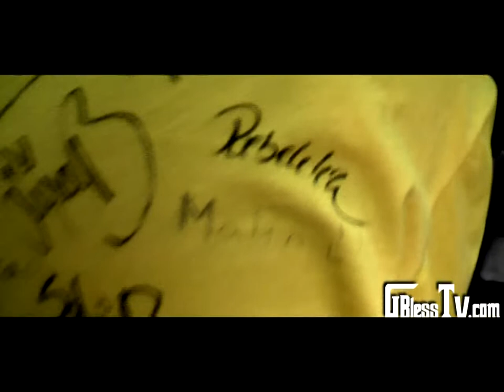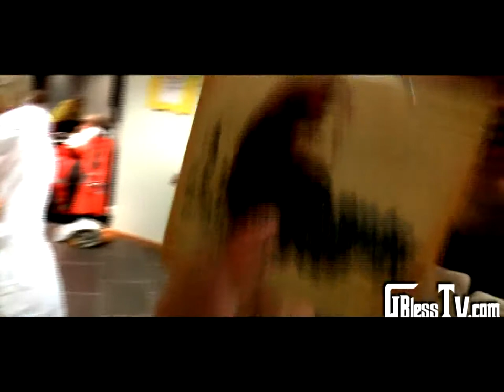GBless TV Go` Stemning, Episode 6 (Diverse shows, TV Aksjonen, Kick, DM Festivalen, Radio Kr Sand)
I forkant av Jonesy sitt album release av "Veien før Veien Vol. 3" så har vi fått unnagjort en del opptredener nå i Oktober måned.. Bl.a opptreen for TV-Aksjonen "CARE" i Markensgate, boksestevnet på utestedet "KICK" i Kr.Sand & Jonesy intervju i Radio Kristiansand..